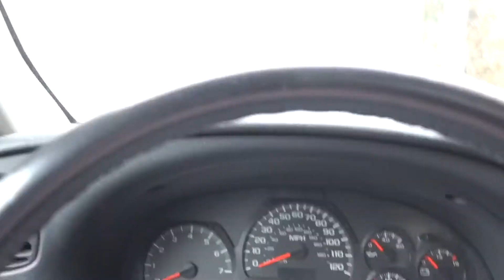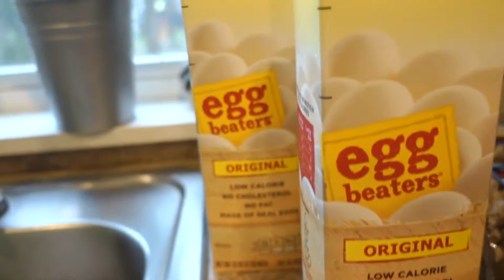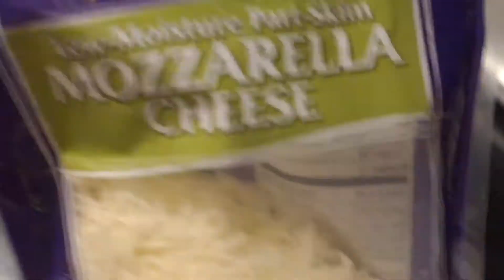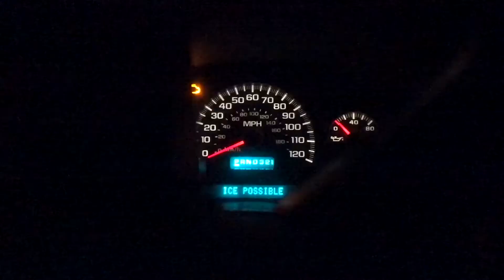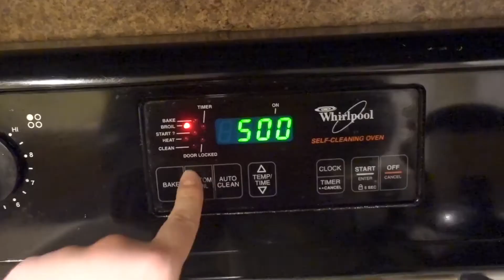IIFYM FULL DAY OF EATING #1| DAY IN THE LIFE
Hey guys welcome to the first episode of IIFYM FULL DAY OF EATING on my prep.

I show you guys today what I will be eating to start prepping for my show in May.  It's going to be a really long journey but I am excited to see the results in the next 15 weeks.